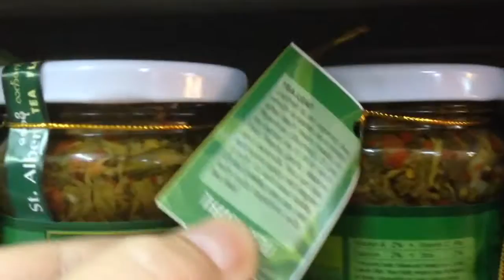Tea leaf salad Laphet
Myanmar signature dish: Tea leaf salad.